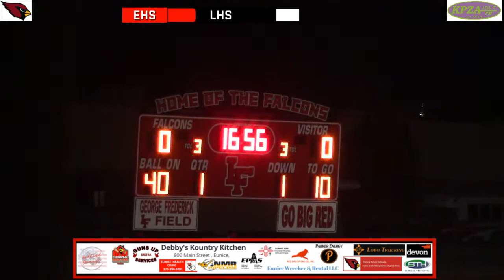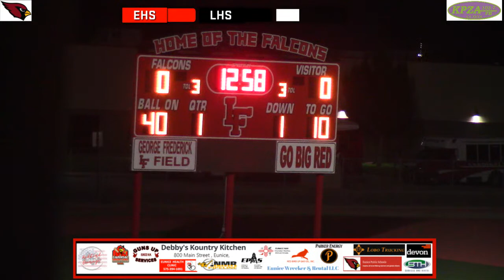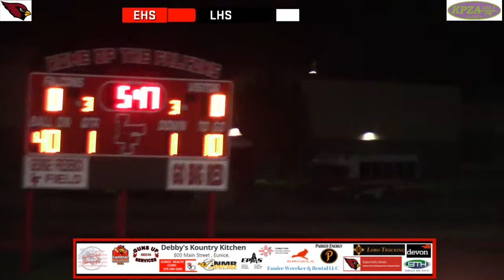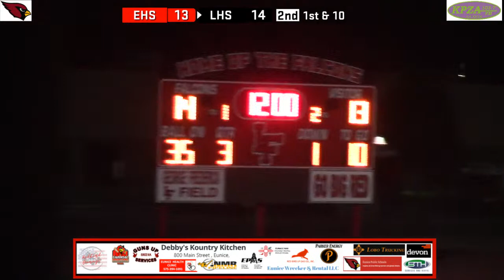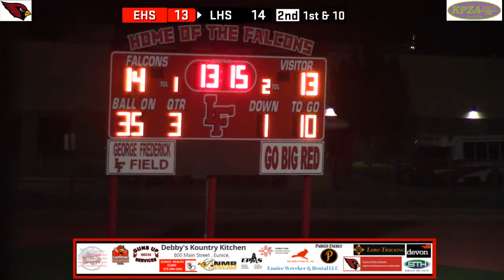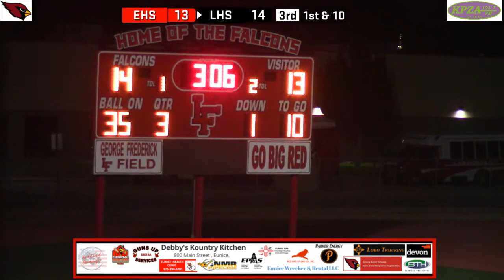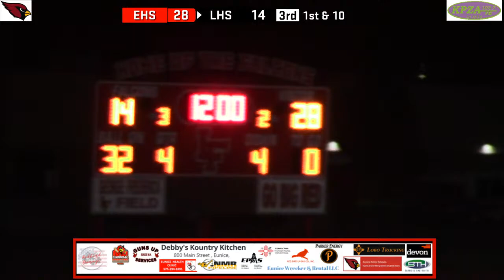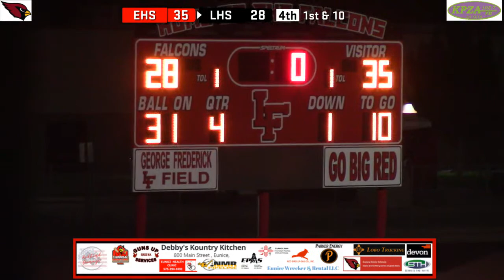Eunice Football at Loving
The Cards wrap up their regular season at Loving